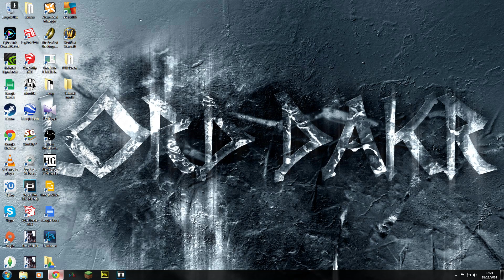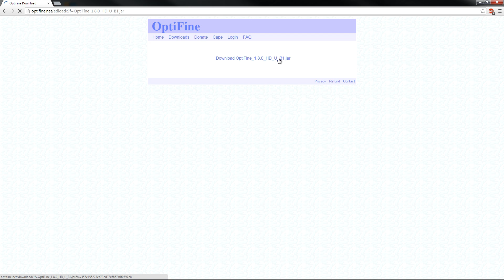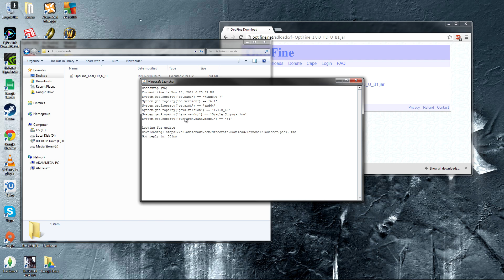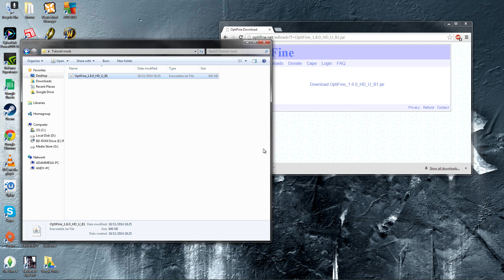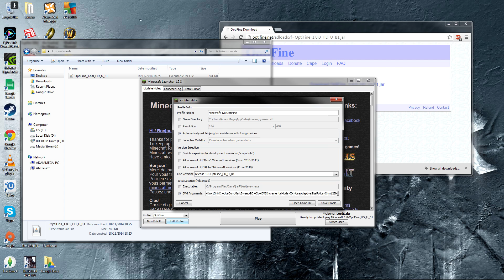Minecraft 1.8 Optifine/Connected Textures Mod Installation Tutorial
"Sunlight" and "Space 01"  by Machinimasound.com